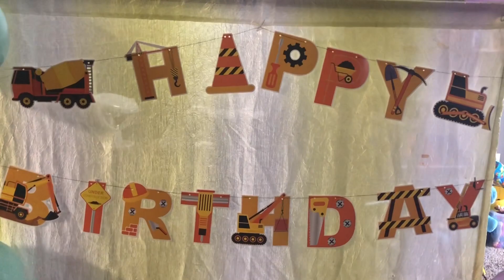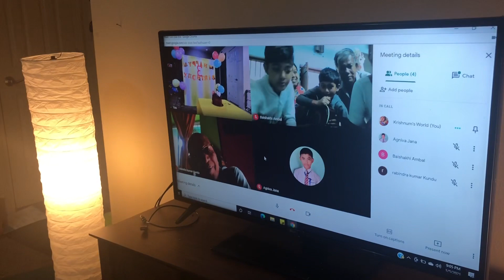The Most Awaited Krishnum’s Birthday Vlog | Hoi Hullor Kore Katalum Sara Din | Krishnum’s World